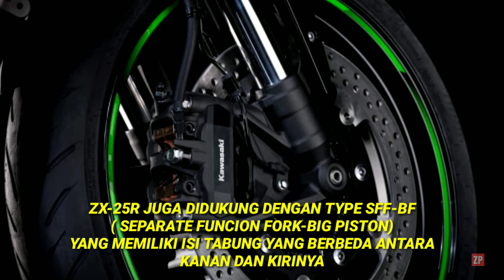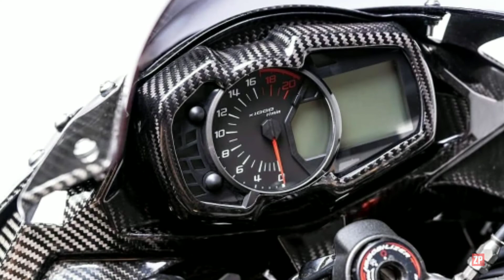KAWASAKI ZX-25R ( ADA VERSI BALAPNYA )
gimana menurut kalian sob ninja 250cc 2020 si ZX-25R ini?
GILAAA ABISSSSSS...